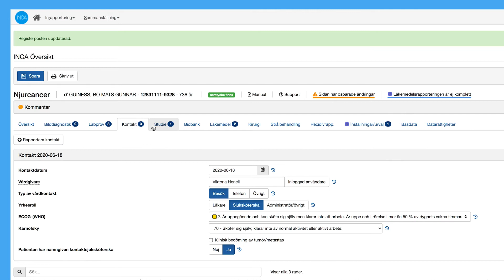Instruktion IPÖ, steg 1: Vad är Individuell patientöversikt (IPÖ)?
Instruktionsfilm som riktar sig till dig som är användare av Individuell patientöversikt (IPÖ).